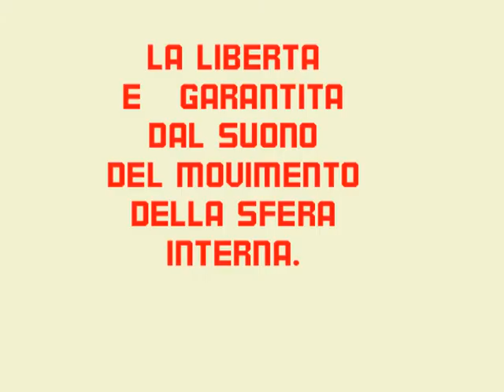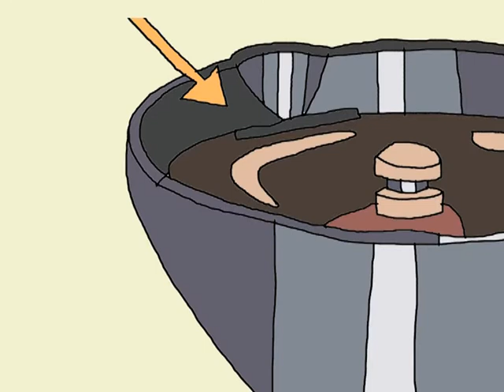Hostess feat. Moka Bialetti.dv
Programma Educativo Elementare
Prima Lezione: Fare il Caffè.